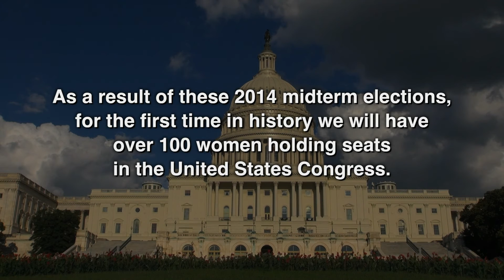Dr. Lee Miringoff on Polling & the 2014 Elections | Bob Herbert's Op-Ed.TV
Dr. Lee Miringoff, director of the Marist College Institute for Public Opinion, joins Bob to explain how the polling process has been transformed over the years, and shares why some polls are more accurate than others. The two also discuss the outcome of the 2014 midterm elections and how public perception of the two leading parties' messages affected the outcome. (Taped 11-5-14)